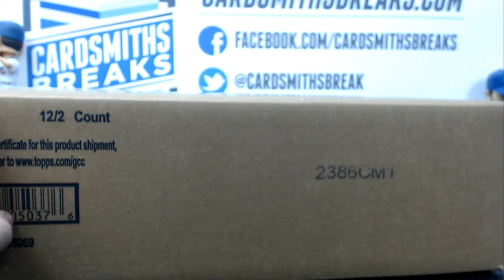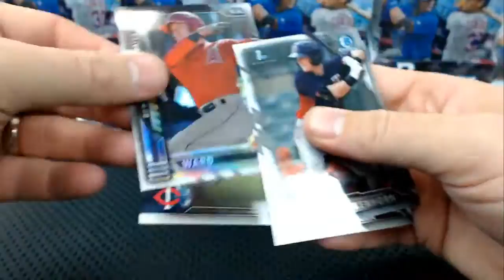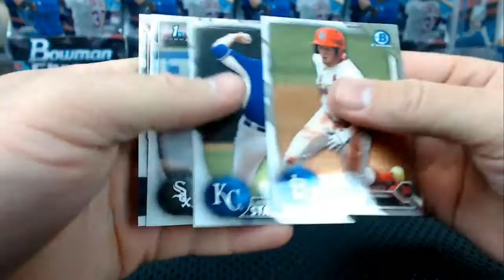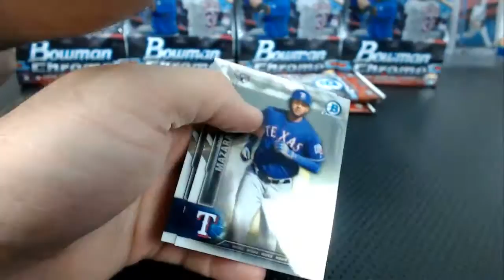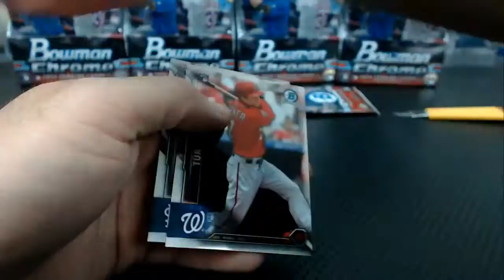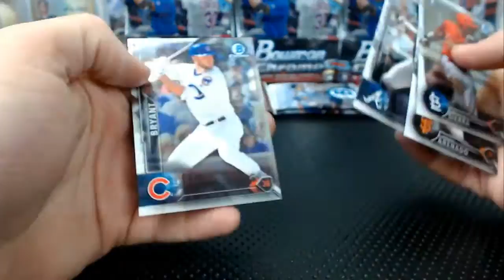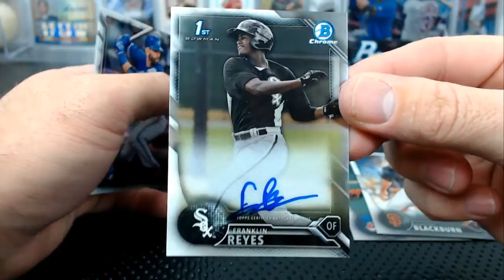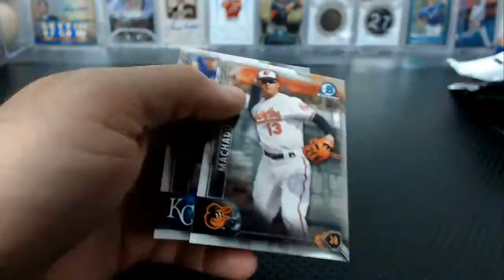2016 Bowman Chrome Baseball 12 Box Hobby Case Break #12